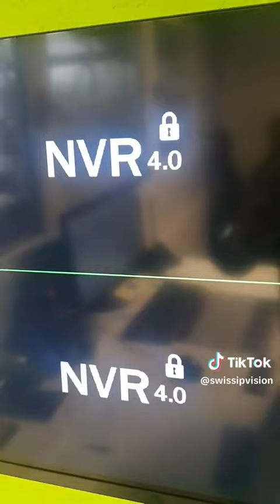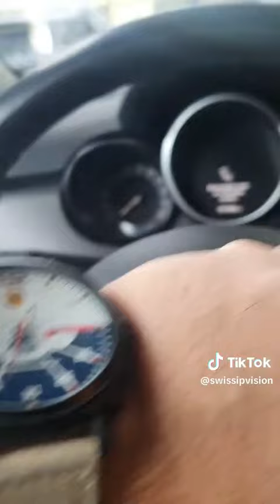La diferencia entre un servicio técnico bueno y malo para CCTV SEETONG EUROPA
Regístrate y accesde a nuestro catálogo para instaladores La diferencia entre un servicio técnico bueno y malo para CCTV SEETONG EUROPA
¿Sabías que el servicio técnico para CCTV es vital para garantizar el correcto funcionamiento de tus sistemas de videovigilancia? En este video, te mostraremos la importancia de contar con un servicio técnico especializado en CCTV y cómo puede ayudarte a mantener la seguridad de tu hogar o negocio.
El servicio técnico de CCTV se encarga de realizar la instalación, configuración y mantenimiento de tus sistemas de videovigilancia. Ellos son los expertos en identificar posibles problemas, solucionar fallas y optimizar el rendimiento de tus cámaras de seguridad.
En este video, descubrirás cómo el servicio técnico puede brindarte asesoramiento personalizado para asegurarte de elegir la mejor solución de videovigilancia que se adapte a tus necesidades. Además, te mostrarán cómo configurar tus cámaras correctamente para garantizar una cobertura óptima y brindarte la máxima seguridad.
No te pierdas este video donde aprenderás la importancia de contar con un servicio técnico especializado en CCTV y cómo pueden ayudarte a mantener la seguridad de tu hogar o negocio. ¡No arriesgues la protección de tus seres queridos o tus bienes, confía en los profesionales del servicio técnico para CCTV!

Administración
Seetong Europa S.L.U.
Dirección : c/ Jacinto Benavente 1, CP 03610 Petrer, Alicante España
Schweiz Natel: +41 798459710